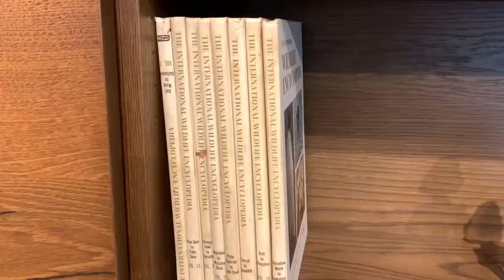ARHAUS Browse With Me | What's New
Can you believe it?! I had no idea there was an ARHAUS near me. Definitely was a surprise, and I had to film this impromptu video for you! Did anything catch your eye?